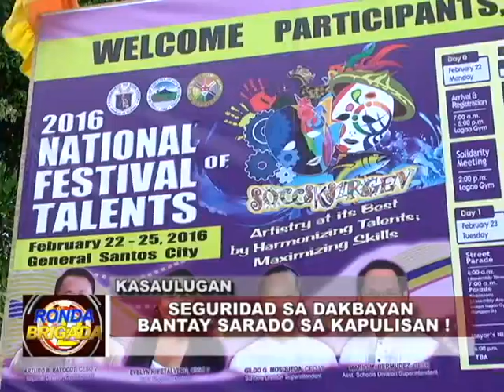BNTV - Gensan - RONDA BRIGADA -KSAULUGAN - FEBRUARY 22, 2016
SEGURIDAD SA DAKBAYAN BANTAY SARADO SA KAPULISAN! - Report ni: JESSA LEDUNA